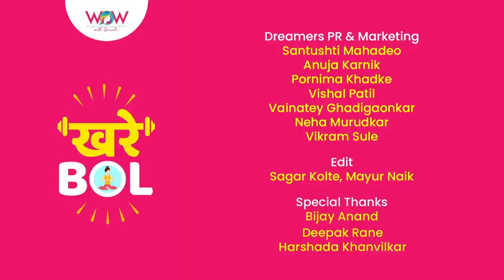Khare Bol | Episode 2 With Spruha Joshi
Watch First Marathi Celebrity Fitness Talk Show - Khare Bol, with none other than Sonali Khare and Celebrity Guest Spruha Joshi

DOP - Sonal Jagtap
Assistant - Sagar Dani